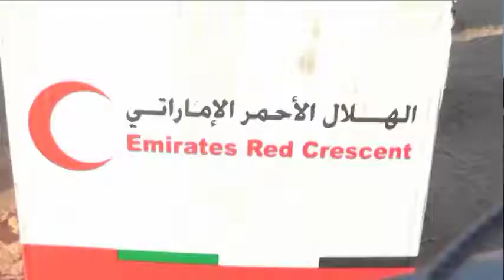Barnaamijka KU Saabsan Deeq Raashin ah oo Lagaadhsiiyay Degmada Bulaxaar